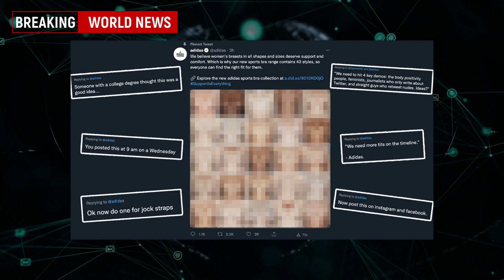Adidas Sports Bra Adverts Banned Over Bare Breasts - UK News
Adidas sports bra adverts that featured photographs of bare breasts have been banned for showing explicit nudity.
Images of the breasts of dozens of women of various skin colours, shapes and sizes in a grid format appeared on a tweet and two posters.
The Advertising Standards Agency found all three versions likely to cause widespread offence.
Adidas said the adverts "show just how diverse breasts are" and therefore how important the correct sports bra is.
A spokesperson for Adidas UK said it stood proudly behind the message which it continued to display on its website.
The tweet was posted in February with the words: "We believe women's breasts in all shapes and sizes deserve support and comfort. Which is why our new sports bra range contains 43 styles, so everyone can find the right fit for them."
The two posters showed similar cropped images of 62 and 64 women, and stated: "The reasons we didn't make just one new sports bra."
The advertising watchdog received 24 complaints that the advert's use of nudity was gratuitous and objectified women by sexualising them and "reducing them to body parts".
Some people had contacted them asking whether the posters were appropriate to be on display where they could be seen by children.
The ASA said it did not think the way the women were portrayed in the tweet was sexually explicit or objectified them.
But it did find that the tweet was likely to be seen as explicit nudity and required careful targeting to avoid causing offence.
It decided the posters were not suitable for use in untargeted media where they could be seen by children. Adidas UK said the images were intended to "reflect and celebrate different shapes and sizes, illustrate diversity and demonstrate why tailored support bras were important".
They said the images had been cropped to protect the identity of the models and to ensure their safety, adding that all the models shown had volunteered to be in the ad and were supportive of its aims.